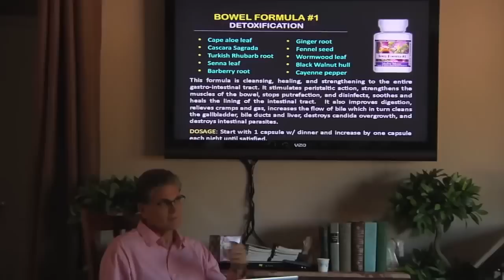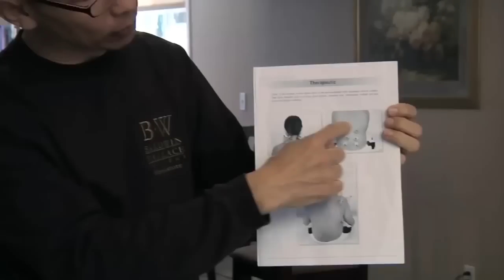URGENT MESSAGE TO ALL MINISTERS FROM PASTOR TYRONE PHILLIPS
Pastor Tyrone Phillips, a regular face on 3ABN, has been certified in natural healing at RISEN. "Like" Danny Vierra's Health Page on Facebook.